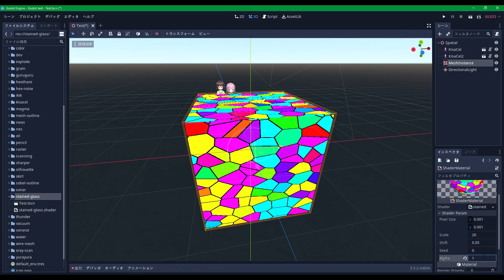Procedural Stained-Glass Shader for Godot Engine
動的ステンドグラスシェーダーを作りました。
MIT Licenseで公開中です。

I created procedural stained-glass shader for Godot Engine.